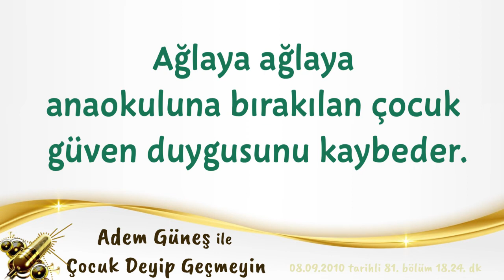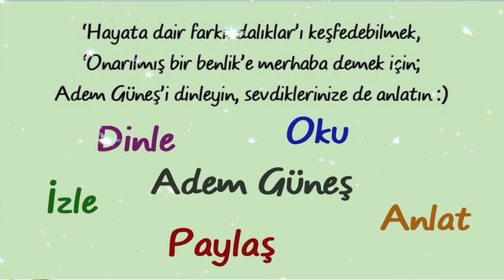Ağlaya ağlaya anaokuluna bırakılan çocuk güven duygusunu kaybeder.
Videodaki bilgilerden haberdar olmasını istediğiniz kişilere, linkini paylaşabilir misiniz 😊

Radyo arşivini, mp3 olarak dinlemek, paylaşmak ya da indirmek isterseniz, Telegram Messenger uygulaması ile telefondan ya da bilgisayardan bu linklerden dinleyebilirsiniz:

NOT:
(Sibel😊)